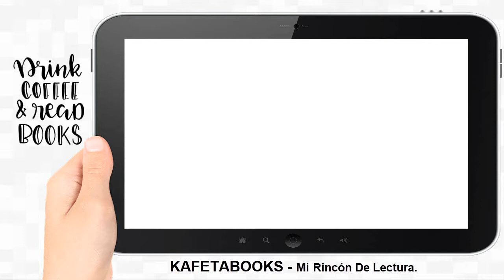LA NOVIA GITANA® 📚 - Carmen Mola | 𝗕𝗢𝗢𝗞𝗧𝗥𝗔𝗜𝗟𝗘𝗥 📖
𝐋𝐚 𝐍𝐨𝐯𝐢𝐚 𝐆𝐢𝐭𝐚𝐧𝐚 ® |▷𝐋𝐚 𝐌𝐞𝐣𝐨𝐫 𝐎𝐅𝐄𝐑𝐓𝐀 𝐞𝐧 𝗞𝗔𝗙𝗘𝗧𝗔𝗕𝗢𝗢𝗞𝗦.𝗰𝗼𝗺